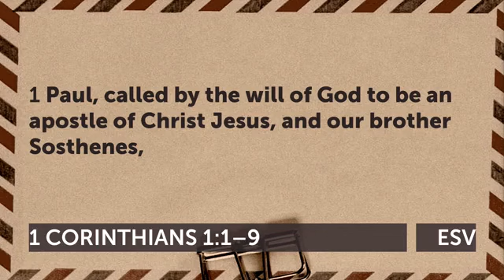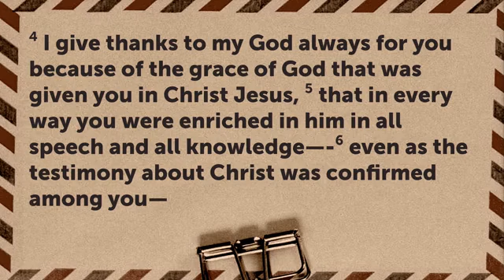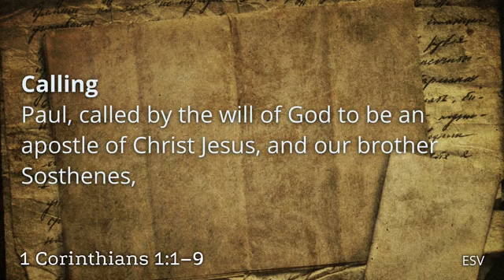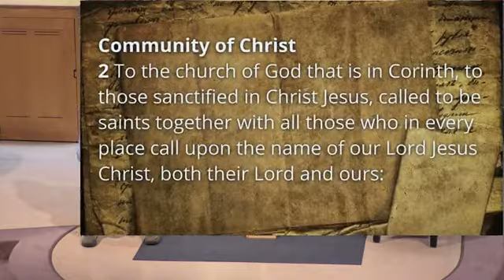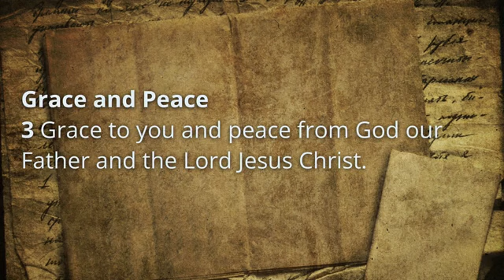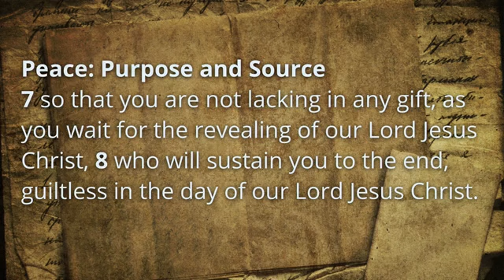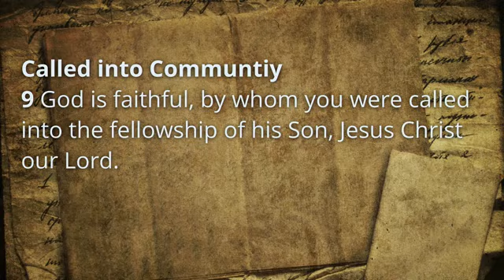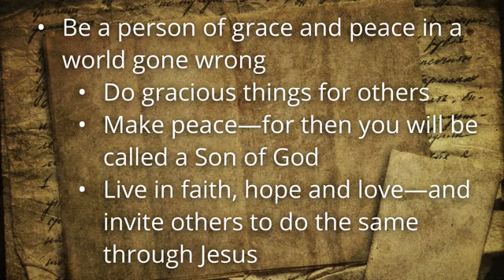Live In Faith, Hope, And Love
Sermon Text: 1 Corinthians 1:1-9
Sermon by Pastor Bill Hemming